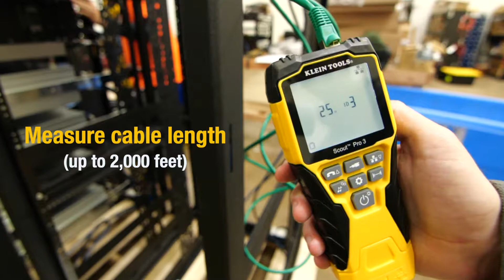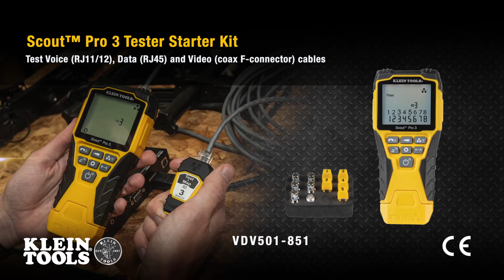Scout® Pro 3 Tester Starter Kit (VDV501-851)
The first offering from the next generation of Scout® Pro 3 Testers is a versatile voice/data/video cable tester that locates and tests coax, data, and telephone cables. This kit verifies accurate cable installations each time